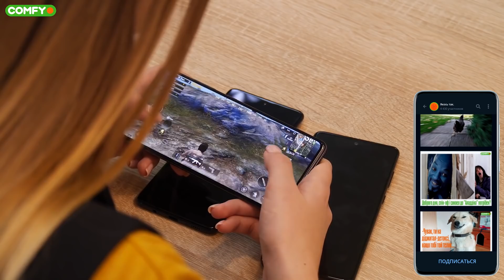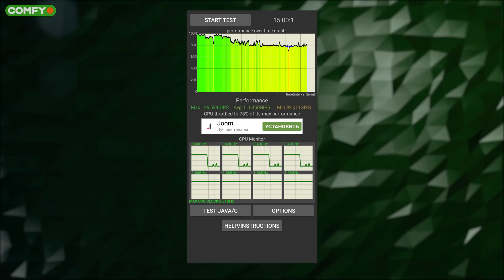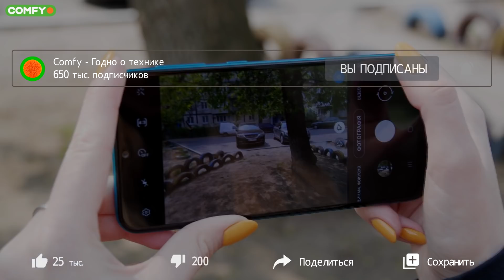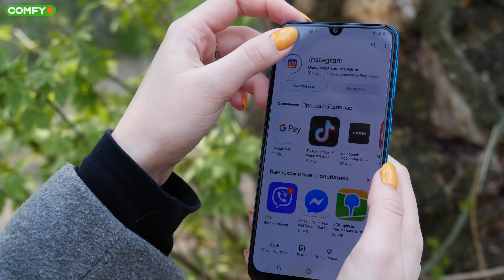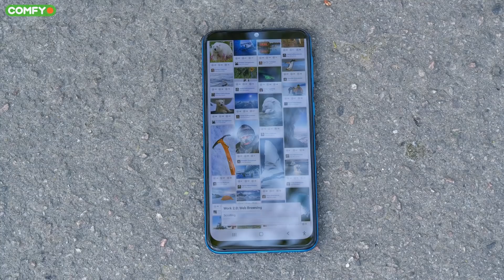Galaxy M21: SUPER amoled, ТРОЙНАЯ камера, 6000 мАч за 220$